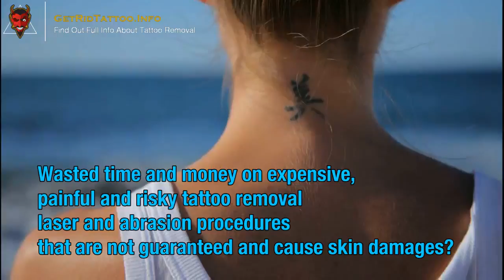Pico Tattoo Removal – All you need to know about tattoo removing.